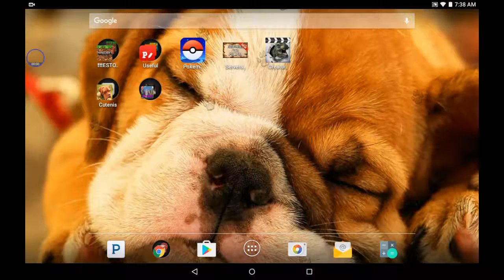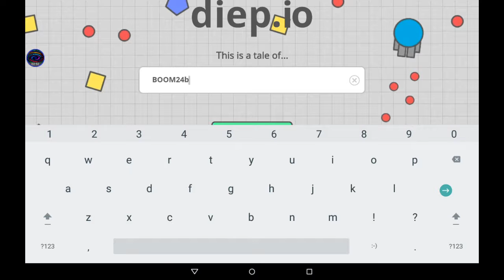Real diep.oi with ESTO123411 GAMES